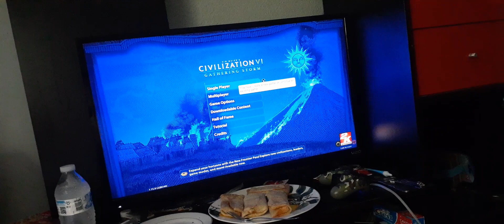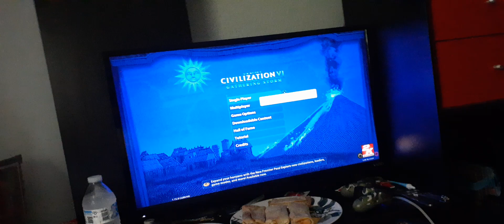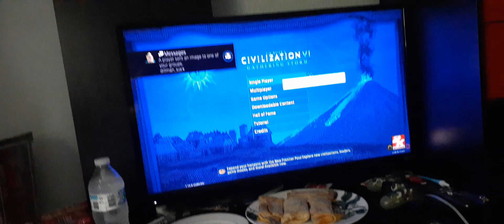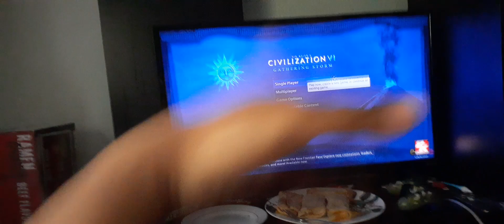I enjoyed putting a feminized male gamer in his place yesterday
but but but , but it hurts !